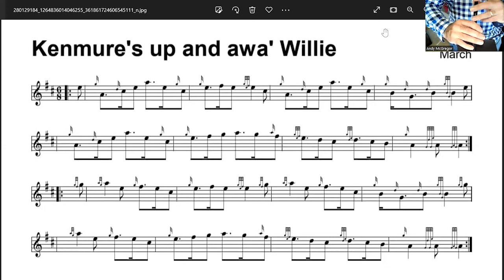Kenmure's up and Awa' Willie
A tune to be played on Oostende Tattoo, Begium 2022.

Played at 3 different tempos to aid learning.